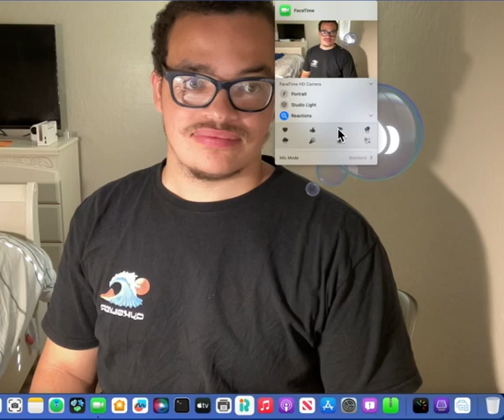macOS Sonoma live reactions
macOS 14.1